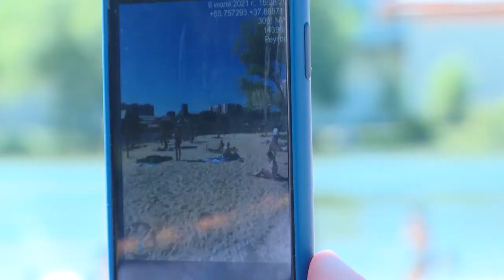СОТРУДНИКИ ГОСАДМТЕХНАДЗОРА ПРОВЕРИЛИ ФАБРИЧНЫЙ ПРУД В РЕУТОВЕ 07.07.21